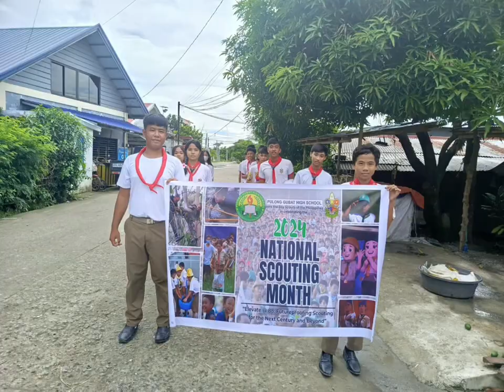2024 NATIONAL SCOUTING MONTH | Wing Cielo